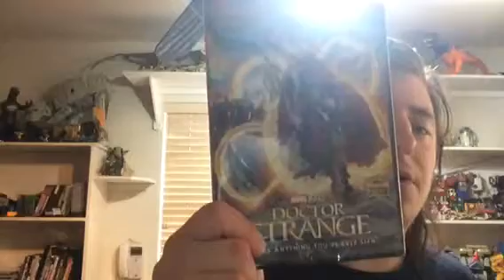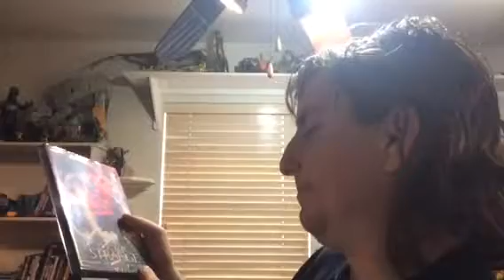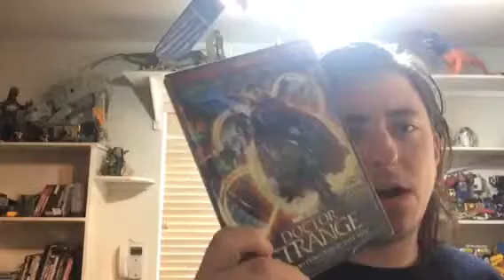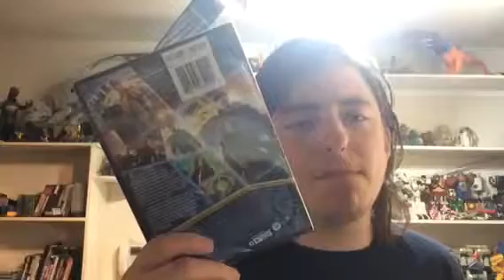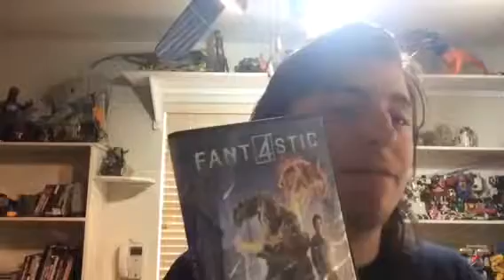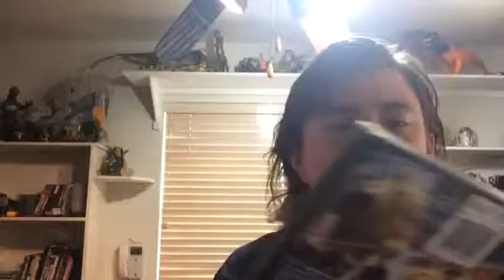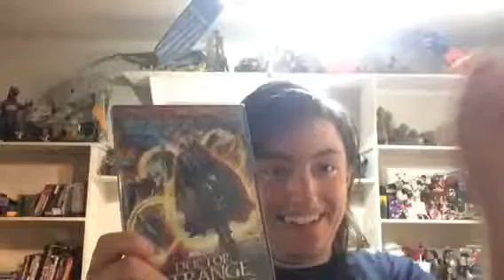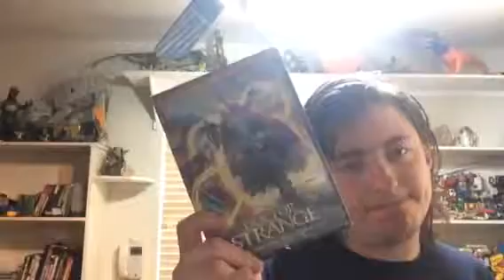Doctor Strange DVD Review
Andy Hahn Review the dvd of Doctor Strange